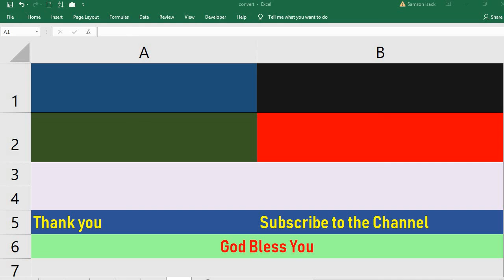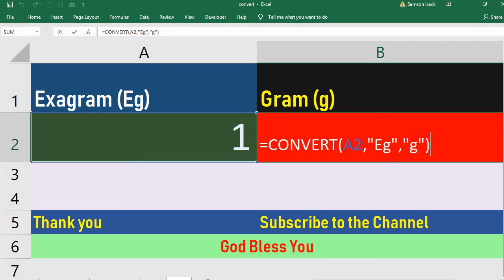Convert Exagram to Gram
How to convert Exagram to Gram